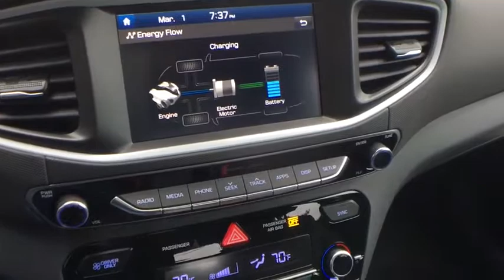2019 Hyundai IONIQ_Hybrid Vestal, Binghamton, Ithaca, Johnson City, Big Flats, NY HY4487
New 2019 Hyundai IONIQ_Hybrid available in Vestal, New York at Miller Auto Team. Servicing the Binghamton, Ithaca, Johnson City, Big Flats, NY area.